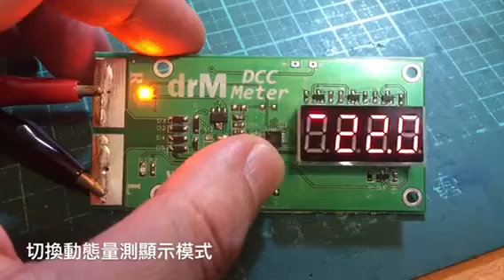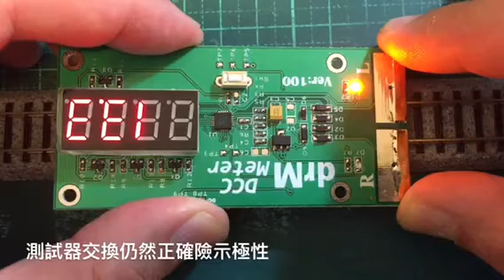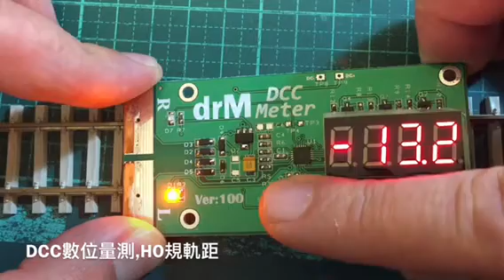drM DCC meter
drM DCC 軌道電源檢查器，可以量測類比或是DCC數位軌道電源，可以自動切換.
可以顯示DCC或是類比電源極性.
有四種電源顯示模式切換.